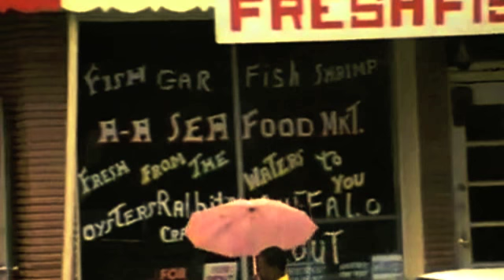Borrowed Soul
Borrowed Soul by The Ladies Of... featuring James Hall, Johnny Blade, Jack Massey, and Sam Smithwick